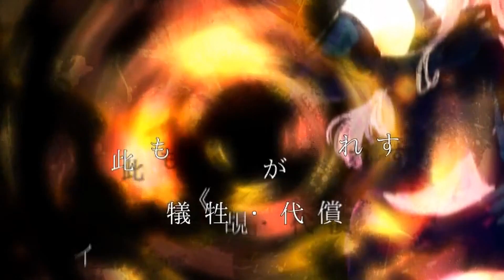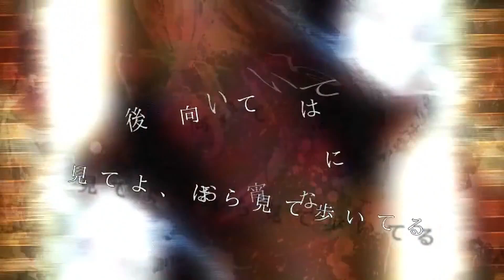[Yuma]- Black Gold (SynthV cover)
Kelchi's facts- Two things first, I finally back to posts my covers from two months ago. I also sorry if this cover is not the best. Enjoy.

Vocal: Yuma

Tuning, Mixer & Editing: Kelchi